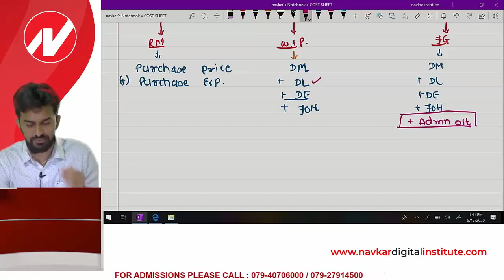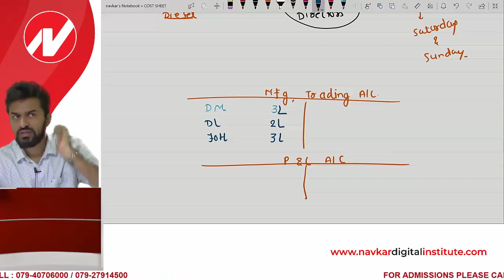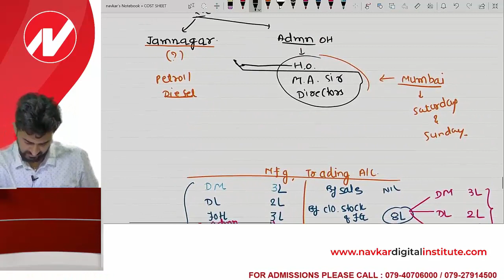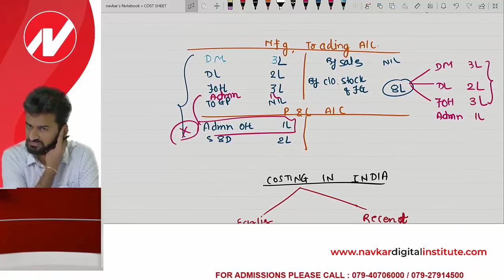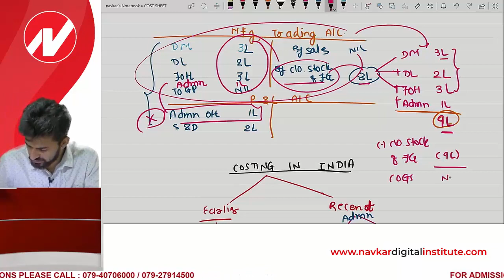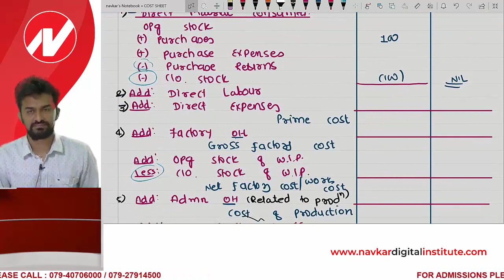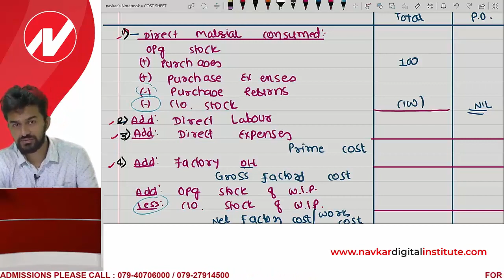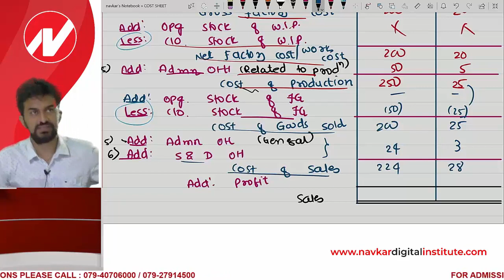CA Intermediate : Costing : Cost Sheet Part 2 by CA Amit Popat